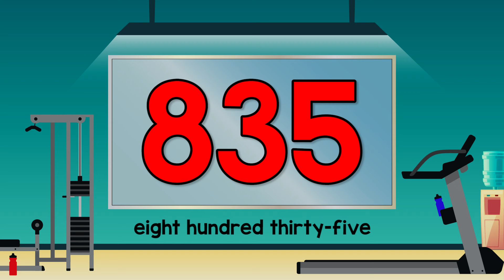Count by 5's and Exercise to 1000 | 705 - 1000 | Jack Hartmann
Count by 5's and Exercise from 705 to 1000.  For each group of numbers Jack Hartmann will show you the exercise as you count by 5's. Build your body and your brain, workout and count by 5's.

Lyrics
Let's count by 5's from 405 to 700
Count by 5's and Exercise from 405 to 700.  For each group of numbers Jack Hartmann will show you the exercise as you count by 5's.

Lyrics
Count by 5's
Exercise
Build your body and build your mind
Do your best
Count out loud
Count by 5's and workout

Crisscross legs
705
710
715
720
725
730
735
740
745
750
755
760
765
770
775
780
785
790
795
800

Swim in the water
805
810
815
820
825
830
835
840
845
850
855
860
865
870
875
880
885
890
895
900

Raise the roof
905
910
915
920
925
930
935
940
945
950
955
960
965
970
975
980
985
990
995
1000

Count by 5's
Exercise
Do your best
Count out loud